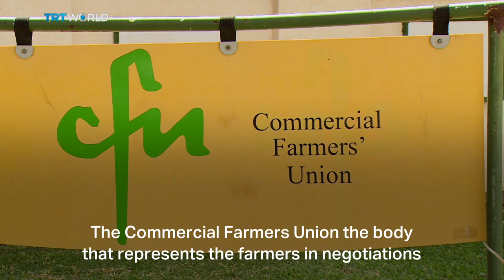Africa Matters: Zimbabwean farmers await compensation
Zimbabwe’s once-wealthy commercial farmers are facing poverty, as they wait for more than $3B in compensation for being forced off their land more than two decades ago.